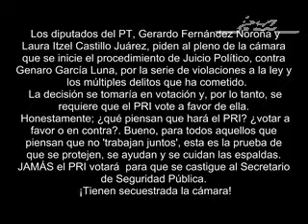Laura Itzel Castillo y Gerardo Fernández Noroña, piden juicio político contra García Luna.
Cuándo llegará el día en que pasemos de las denuncias y señalamientos a los hechos? ¿Cuándo va a ir a la cárcel uno de estos delincuentes?

Cuándo será el día, en el que los corruptos y delincuentes de la política mexicana, paguen sus deudas con la nación?